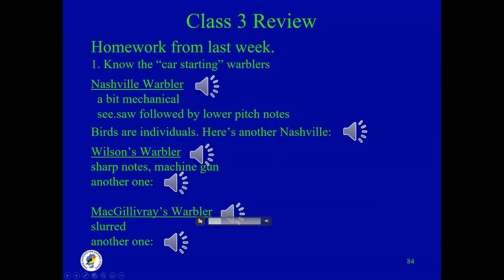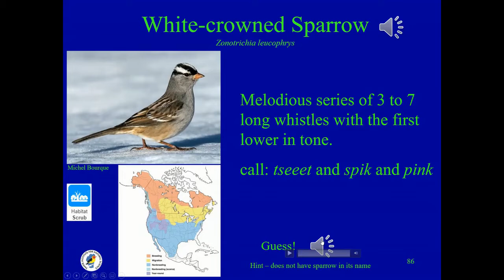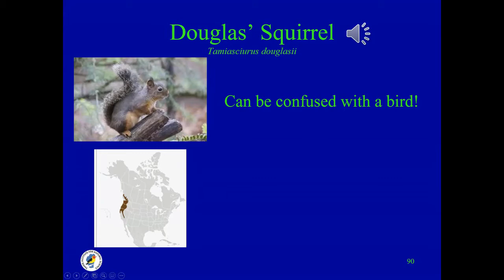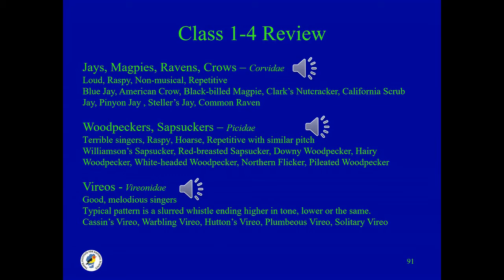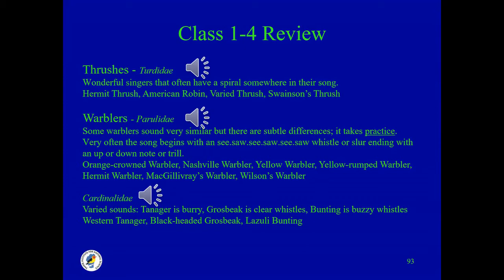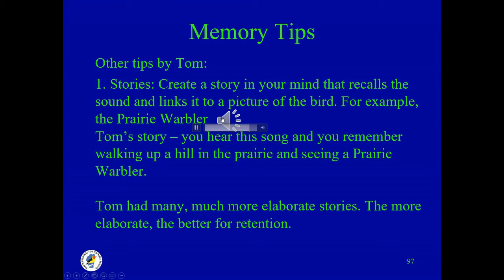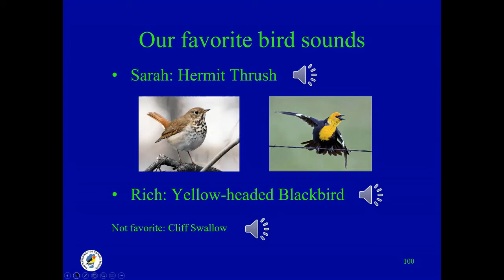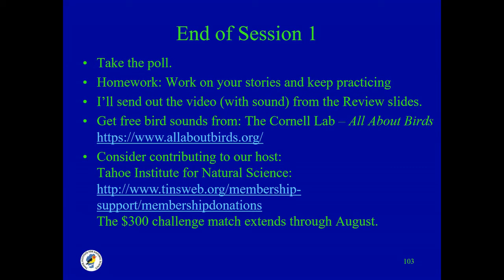Birds Sounds of Lake Tahoe, Class 4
Class 4 of 4 of Rich Chambers' virtual bird vocalizations series. Originally presented 13 August 2020.